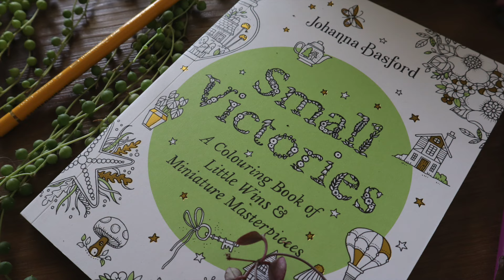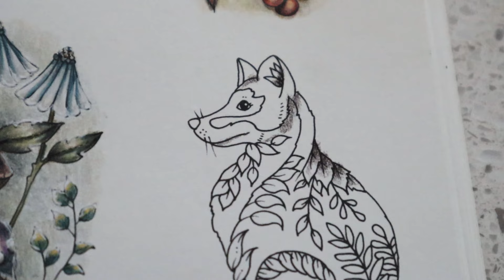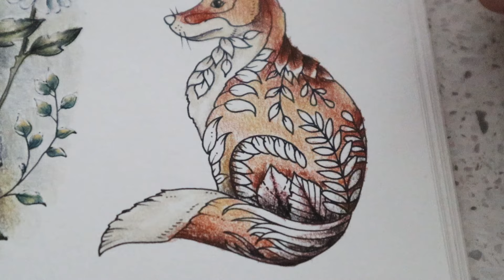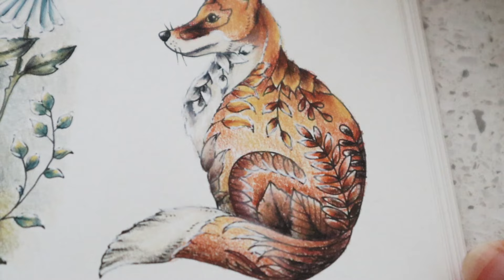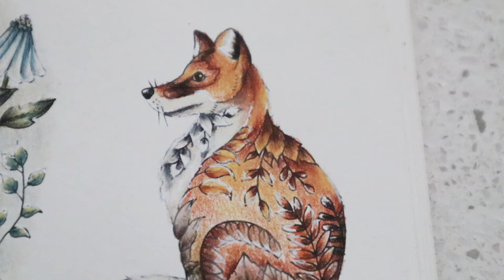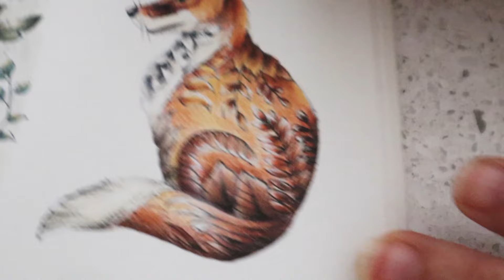Colouring in Small Victories | Fox | Johanna Basford | Derwent Drawing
Today we are colouring the little fox in Small Victories, the new Adult colouring book by Johanna Basford. I'll be using Derwent Drawing pencils for this page, but you can use any other brand of pencils. Just pick earthy colours in a warm hue.
This colour along is perfect for beginners, and I will show you step by step instructions on how to blend coloured pencil and how to shade with coloured pencils. And as usual I will give lots of adult colouring tips and tricks.

Tools commonly used:
Pentel water brush set

Faber Castell Polychromos

Faber Castell Classic 60 set

Prismacolor Premier set.

Staedtler Double hole pencil sharpener

Staedtler Tabletop sharpener

Derwent Blender Pencil set.

Microphone: Røde NT-USB

Camera: Canon EOS M50.

Rooms of Wonder

Worlds of Wonder

World of Flowers

Lost Ocean

Magical Jungle

Ivy and the inky butterfly

Secret Garden

How to draw inky wonderlands

Enchanted Forest

30 days of Creativity

Island Escape

Harry Potter